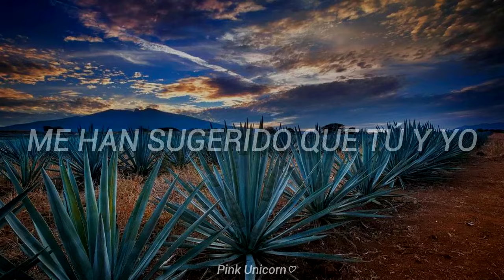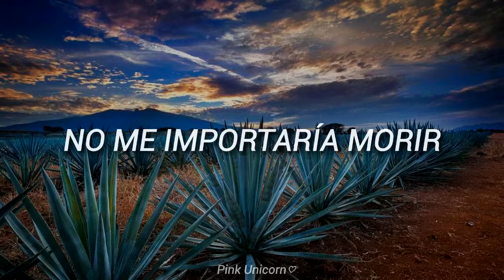「Por Amarte | Pepe Aguilar | Letra」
Canción: Por Amarte.
Artista: Pepe Aguilar.
Álbum: Enamorado.
Año: 2006.